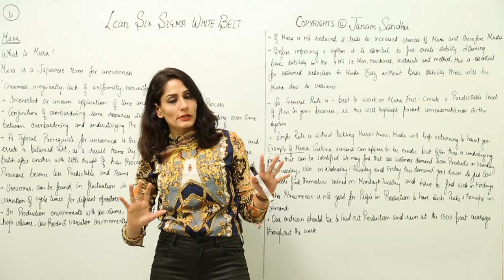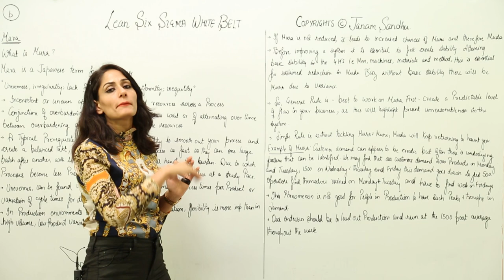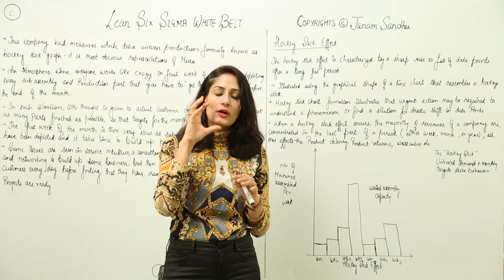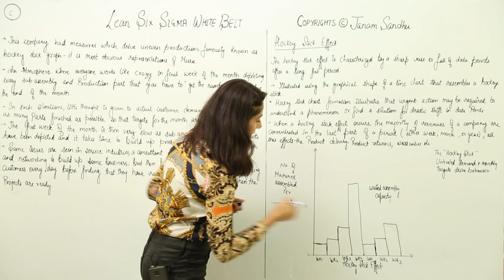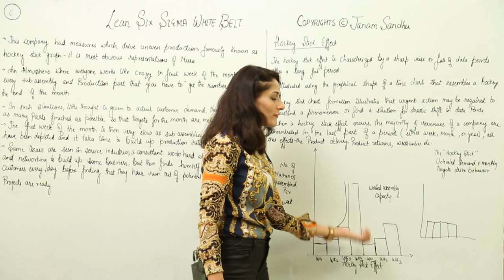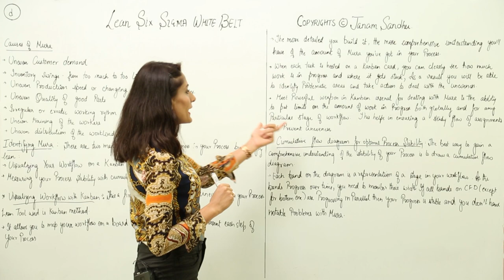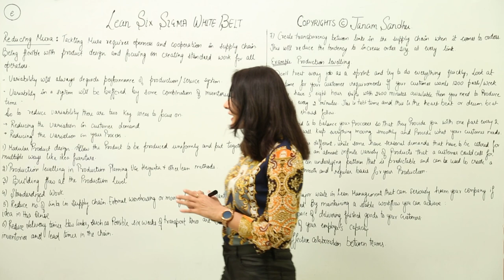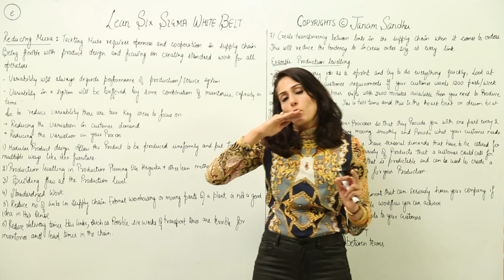Lean Six Sigma White Belt I Core Lean Concepts I Mura I Training I Certification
Hello,

In this lecture, I have captured Mura the most dangerous lean waste in detail, after this lecture you will understand what mura is and identify mura in your processes.
If you really like my work I would like to hear from you.
I have developed these lectures both in English and Hindi with a lot of passion, so would appreciate if you like and share them as much as you can as it will serve as a motivation to create many more videos. This complete course will be over 30 hours, these are just snippets which will help give you an insight into this course.

These lectures are about topics which have been covered in section one, my lean six sigma white belt course.
The complete course will be launched on 28th June.
Use the links to reach the website
Hindi - Lean six sigma course
This course has been designed to provide in-depth knowledge of the subject, I guarantee that once you will go through the entire course you will understand what lean six sigma is and in this course I have also discussed in details lots of tools used in Lean six sigma for those who want to improve their business processes and if you own or run business you can ask your team to take this course, it will benefit your entire organization.
This is the best starting points for students, engineering and business grad students to understand the subject and be an asset in the job market.
Plus on completion, you will be awarded a certification, so you will be a  certified six sigma white belt Professional.